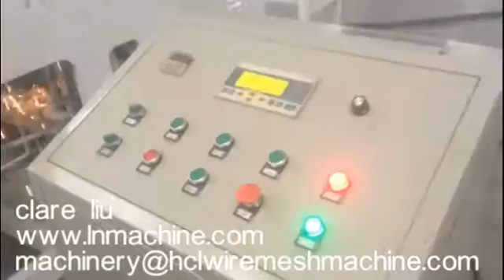Brick force mesh machine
I am clare
Hebei Laien Wire Mesh Machine Manufacturing Co.,Ltd